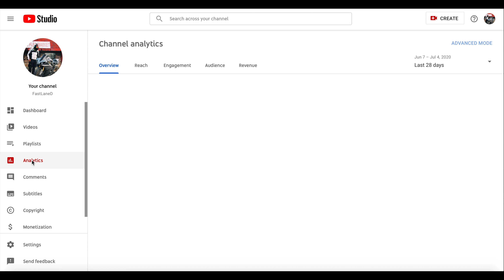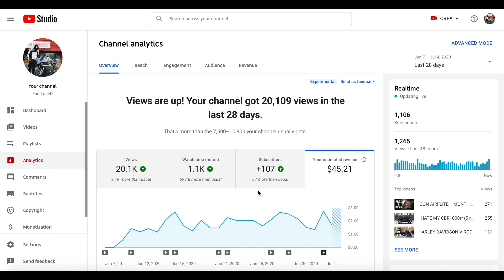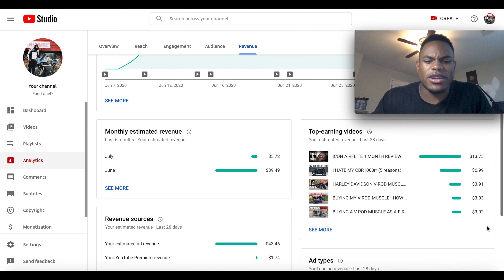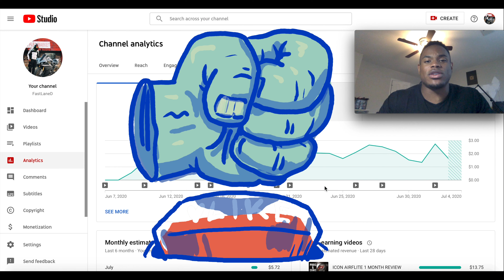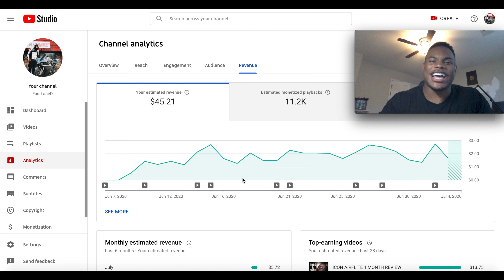HOW MUCH MONEY YOU CAN MAKE ON YOUTUBE | 1ST MONTH | 1000 SUBSCRIBERS | Motorcycles, Cars & Trucks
This video is about how much money I made during my first month as a YouTuber.  I primarily make motorcycle (motovlog aka motovlogger) and automotive content.  This includes gear reviews, product reviews and some hooning around.

Camera Gear:
Sony a6400